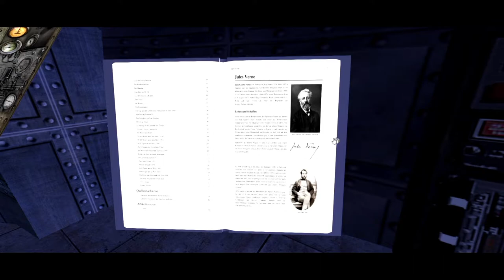Jules Verne in SL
Ein kleineres Gefährt an Bord des Perry Rhodan Kugelraumers THIRD HOPE II ist Jules Verne gewidmet. Die THII ist auch ansonsten die Abteilung IV der Freien Bibliothek Pegasus (SF, Verwandtes, Vorläufer).